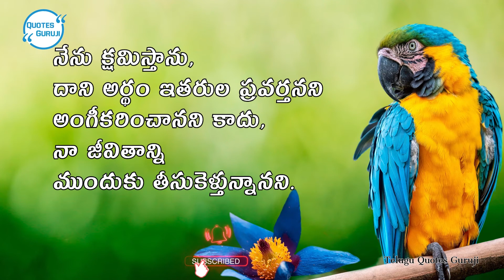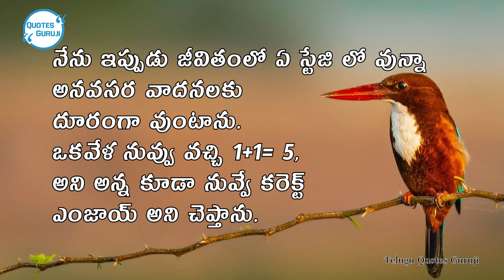Motivational & Inspirational Quotes | jeevithasathyaalu | Telugu quotes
Telugu quotes | Telugu motivational quotes | Jeevitha satyalu | Quotations in telugu

similar searches :
telugu quotes
telugu quotations
motivational quotes
motivation quotes
motivational video
inspirational quotes
quotes about life
motivational
motivational speech
quotes
telugu quotes love
telugu quotations whatsapp status
telugu quotations status
telugu quotations love
telugu quotations friendship
love quotations in telugu
love quotes in telugu
best love quotations in telugu
telugu sukthulu
nithya sathyalu